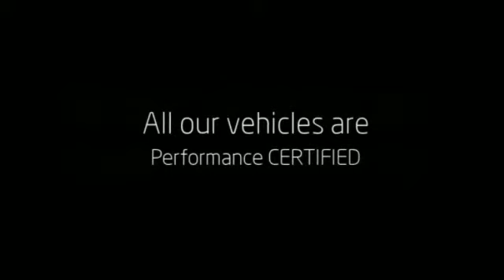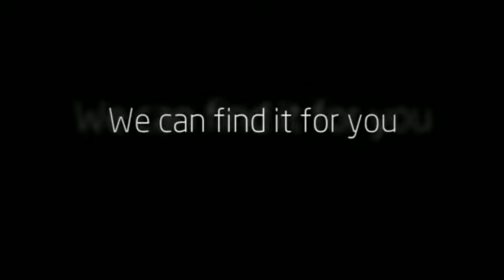2009 Chrysler Sebring at PerformanceCars used car dealer in Stoney Creek,Grimsby,Oakville,Dunnville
Watch this video of our 2009 Chrysler Sebring and discover the most exciting dealer for USED CAR IN SOUTHWEST ONTARIO AND THE NIAGARA PENINSULA near Niagara Falls, St Catharines, Welland, Hamilton, Stoney Creek, Oakville, Burlington. We have over 400 used CARS, TRUCKS, SUVs, MINIVANS, CROSSOVERS AND LUXURY SEDANS OF ALL MAKES AND MODELS visit our call any of our PerformanceCars dealerships and sales professionals for all the details.